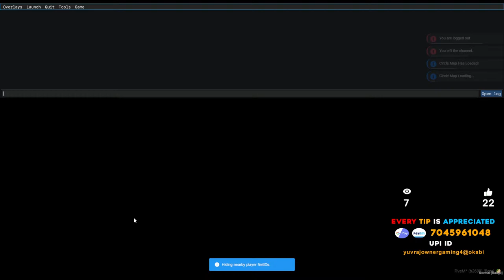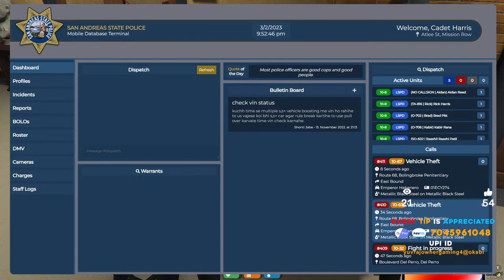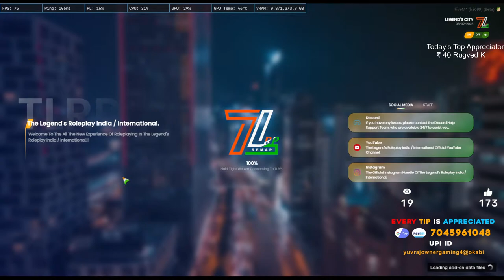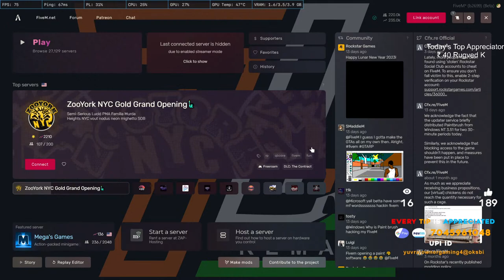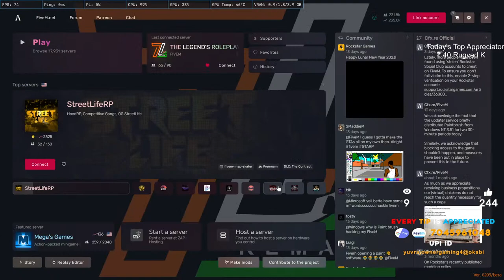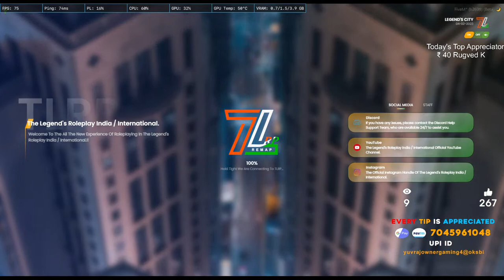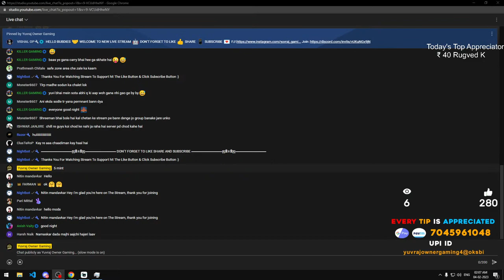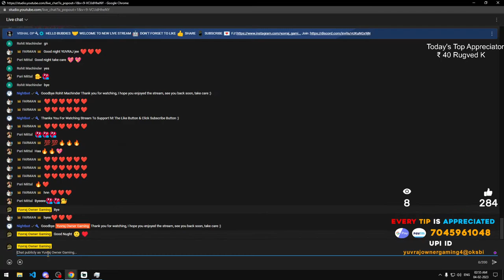Rick Harris is on Duty || PD RP || TLRP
GOOGLE PAY / PAYTM  LIVE NOW

►Respect Moderators.

GPU: GTX 1650 Glax 4Gb DDR5
Processor: Ryzen 5 1600
HDD: 1 TB
SSD: 240 Gb M.2
SMPS: 450W Corsair
Monitor: 22MP68VQ-P
Secondary Monitor: 22MK600M
Motherboard: GIGABYTE B450M DS3H
Ram: 8x8(16GB) Stick RGB T Force
Internet Speed: 50 Mbps Up & Down
Headset: JBL Quantum 100
Mic: MAONO AU-A04 Condenser Microphone Kit (Black)
Keyboard: Ant Esports MK3200 Mechanical Gaming Keyboard
Mouse: Logitech G402 Hyperion Fury
Mouse Pad: Red Gear MP35,Mouse Mat Size: 350mm x 250mm x 4mm

★SONGS USED★

📢 Intro :: NEFFEX - Better Days 🙏 [Copyright-Free] No.145

🎨 Thumbnails By: Yuvraj